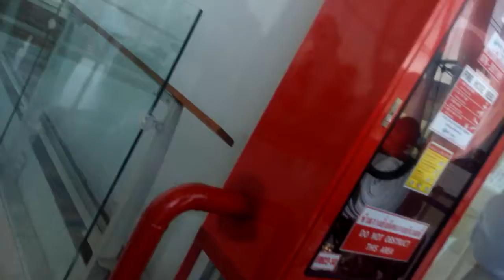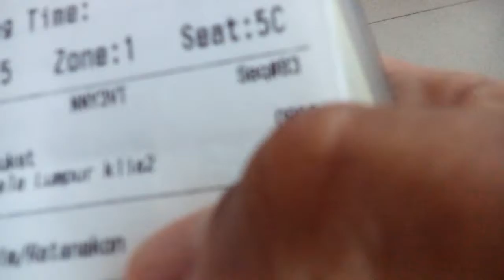ช่างแว่นบ่มีไกด์ไปมาเลเซียครั้งแรก ep3 กัวลาลัมเปอร์